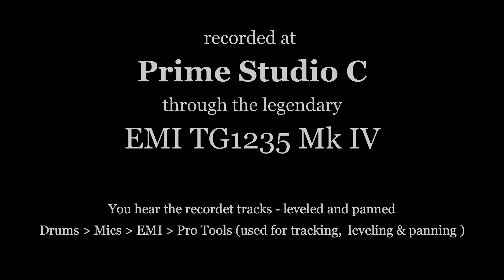Prime Studio Troyan Drums Part 02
Prime Studio® presents Troyan® Drums.
Custom Handcrafted Drum Set - Built To Our Specifications...